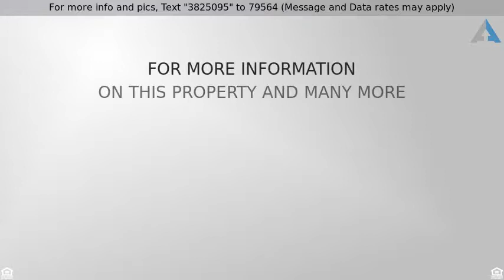Priced at $2,800 - 1001 Kennedy Drive, Allen, TX 75013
Home for Sale in Allen

Beautiful Normandy home in Village of Twin Creeks that sits on a corner lot! This home features an open floor plan with upstairs game room & private study with french doors. Gourmet kitchen opens to living & dining room & features a beautiful island, gas cooktop, upgraded counters, & ss appliances. The master suite features a luxurious bathroom with dual vanities, garden tub, seated shower & walk in closet. Other features include wood floors, oversized garage, 2 story vaulted ceilings in main living area, board on board fence, amazing side yard, covered patio & large covered porch with charming elevation! Close to clubhouse, fitness center, resort style pool, hike & bike trails.